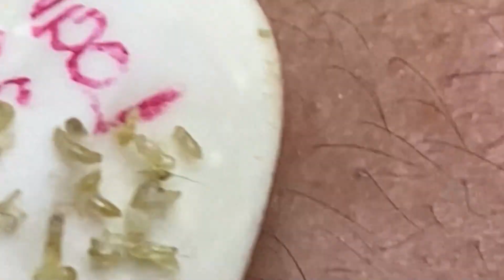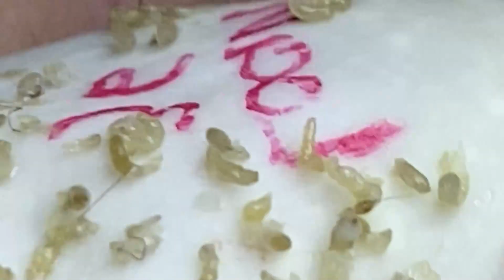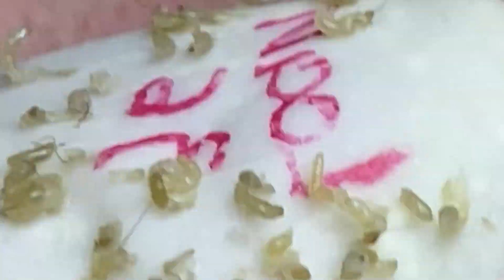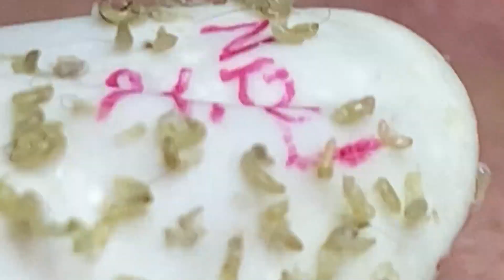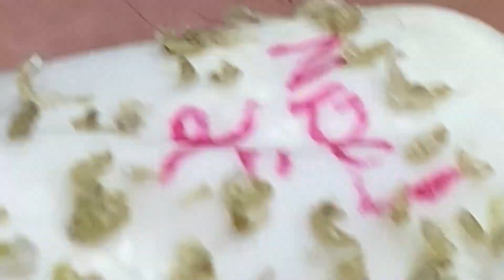Enjoy Every Day With The Best Video | 810